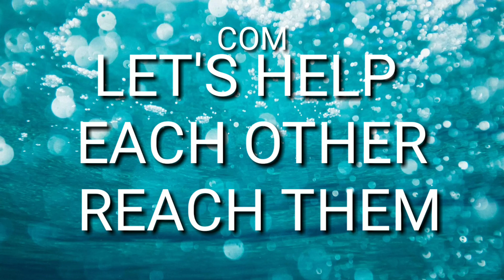SMALL YOUTUBERS WATCH THIS VIDEO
This is a video to help small youtubers grow their channel.